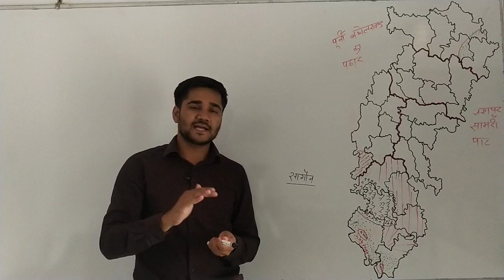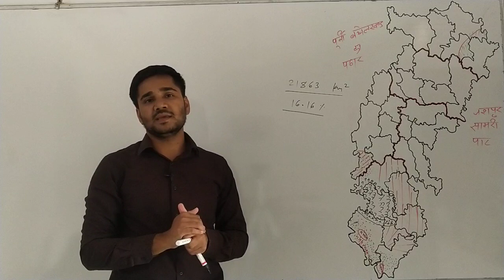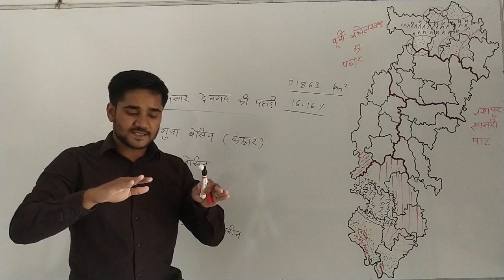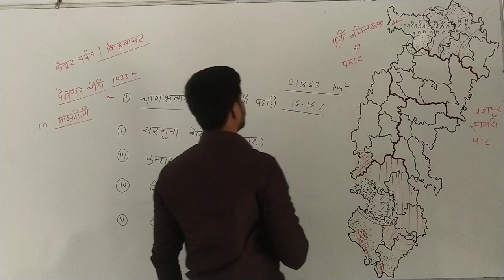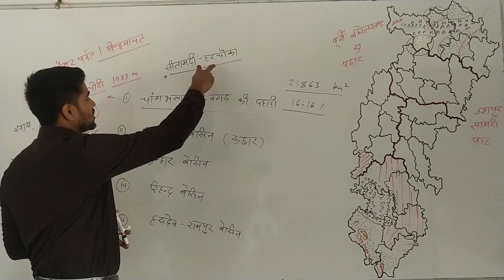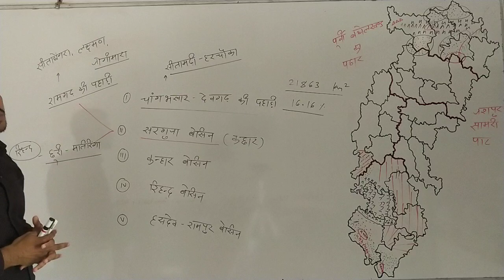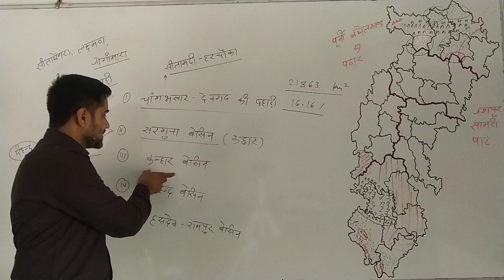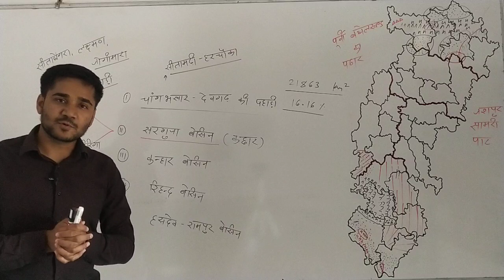पूर्वी बघेलखण्ड का पठार | Eastern Baghelkhand Plateau | Purvi baghelkhand ka pathar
पूर्वी बघेलखण्ड का पठार | Eastern Baghelkhand Plateau by Abhishek Gupta

सम्पूर्ण पूर्वी बघेलखण्ड का पठार : पहाड़, पठार, बेसिन
1. चांगभखार-देवगढ़ की पहाड़ी
2. सोनहट का पठार
3. सरगुजा बेसिन (रामगढ़ व छुरी-मतिरिंगा की पहाड़ी)
4. कन्हार बेसिन
5. रिहन्द बेसिन
6. हसदेव बेसिन